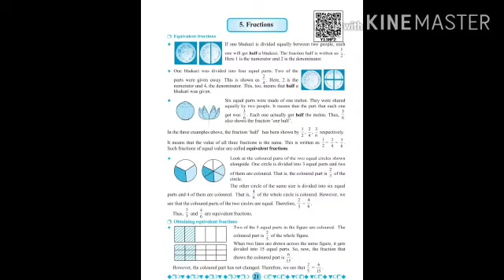Class 5 th Maths lesson no 5 Fractions Part 2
Class 5 th Maths lesson no 5
Fractions
Part 2